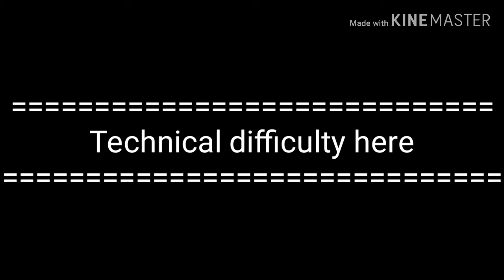When someone tryna do a challenge n dey fail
Thts me